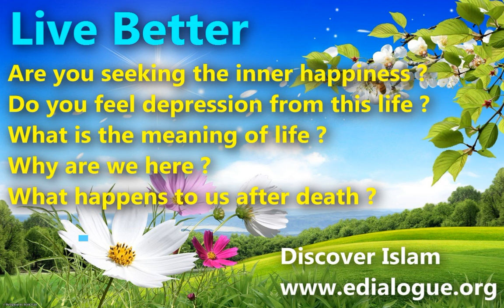Listen to the Quran Abdulaziz Al Zahrani for Relax & Beat Insomnia & peace of mind &